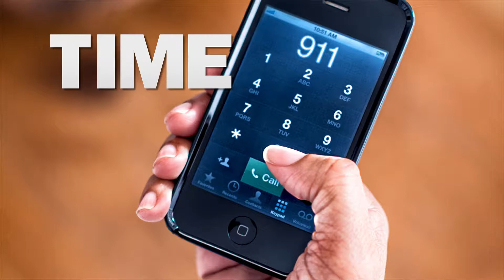Health Matters - Stroke Awareness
Strokes can happen to anyone — at any time and any age. Learn the warning signs and help save a life with these tips from Dr. Damon Patterson, Neurologist with Lafayette General, on this week's News15 Health Matters segment.